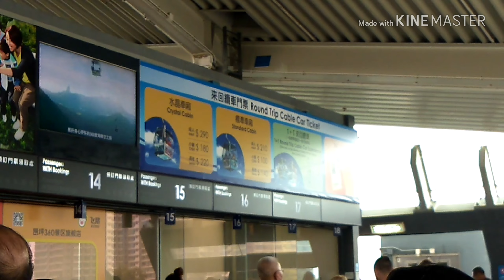Vlog #4: Day 4 Hongkong Ngong Ping Village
Phone: Vivo 7+

Jeremiah  29:11 For I know the plans I have for you,  plans to prosper and not to harm you,  plans to give you hope and future.

Our Story for His glory 🙏🙌